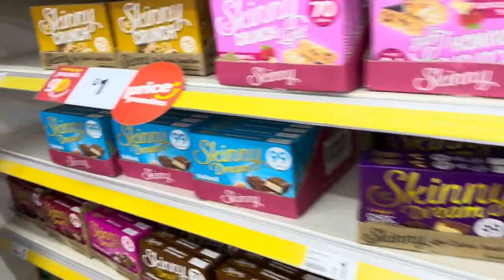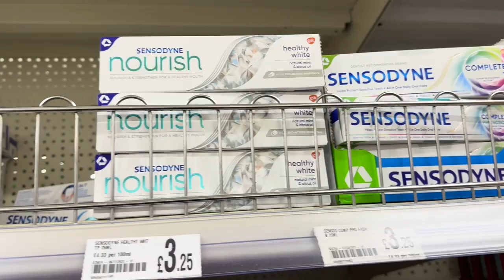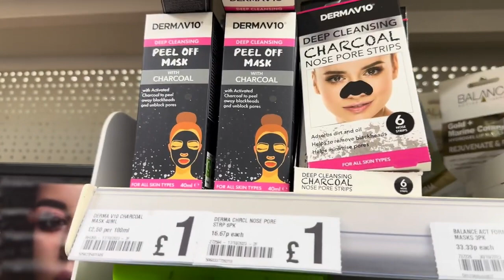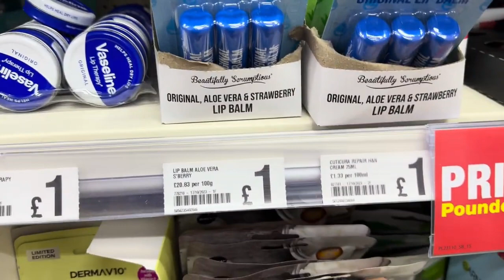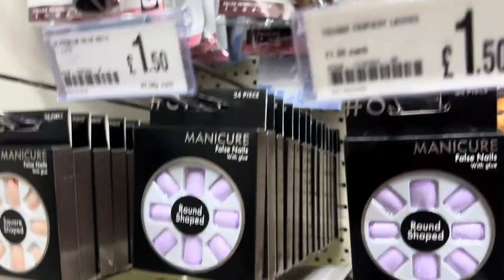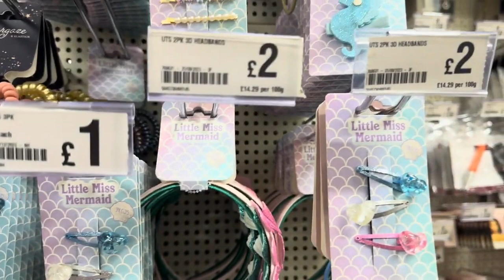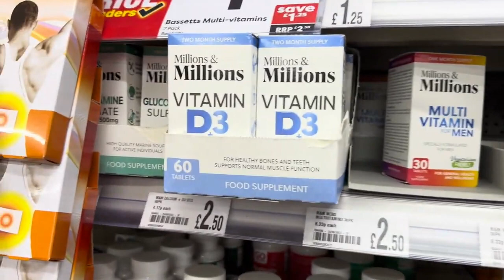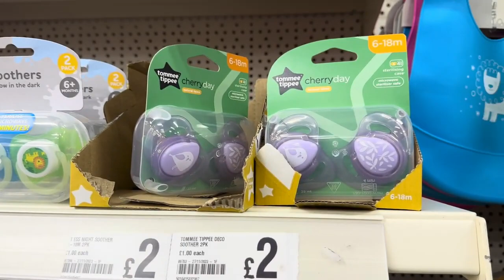store pound land pounds shop birmingham #1 pound shop 3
1 pound shop in uk